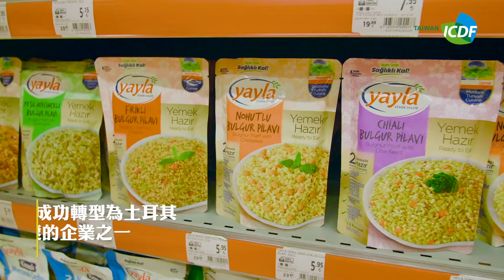歐銀特別基金農企業帳戶計畫-子計畫5 (土耳其Yayla農業公司融資子計畫)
Yayla 公司為土耳其豆類與米類生產與處理商，該公司總部位於安卡拉，另在 Mersin(土耳其南部)與Kazan也有營業據點。本計畫提供Yayla 長期貸款以協助建立在Mersin地區的新廠投資計畫與營運資金需求。